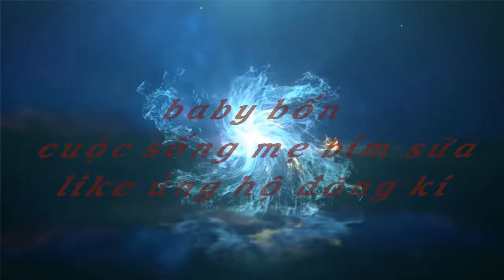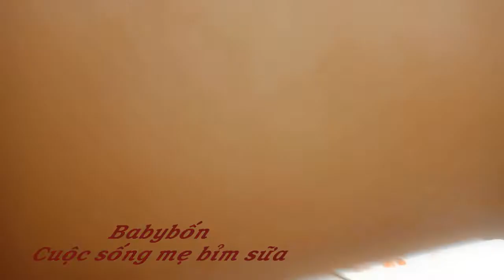BabyBốn đi xem Gà rán cần mỡ như thế nào.#45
mùa hè đã đến mà bọn trẻ không đc ra ngoài, nay trời êm gió lạnh nên cho bọn trẻ ra ngoài tí.
bốn mẹ con đi ăn gà rán cần mở ở big c dĩ an.
Lâu được ăn như chưa từng được ăn cả nhà.
cả nhà có xem nhớ cho babybush 1 like 1 đăng kí cho babybush nha.
chúc cả nhà nhiều sức khỏe.